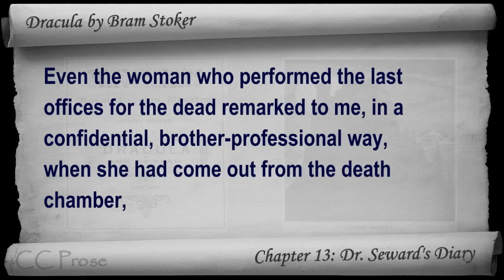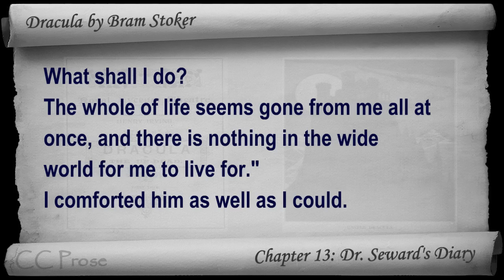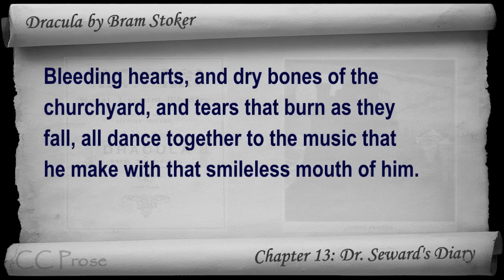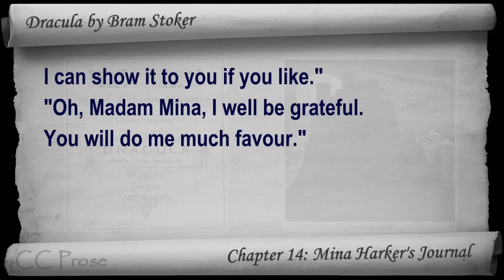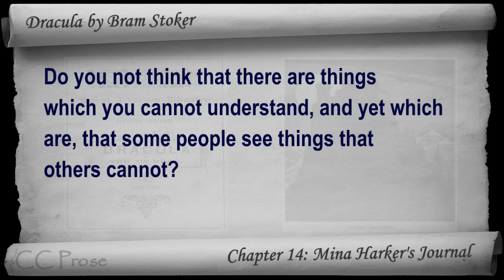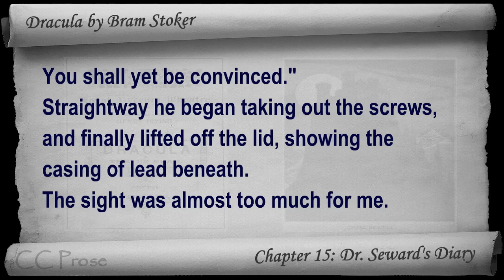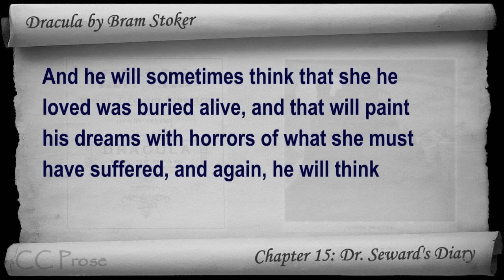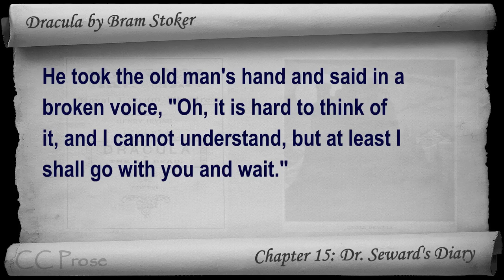Part 4 - Dracula Audiobook by Bram Stoker (Chs 13-15)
Part 4. Classic Literature VideoBook with synchronized text, interactive transcript, and closed captions in multiple languages. Audio courtesy of Librivox.